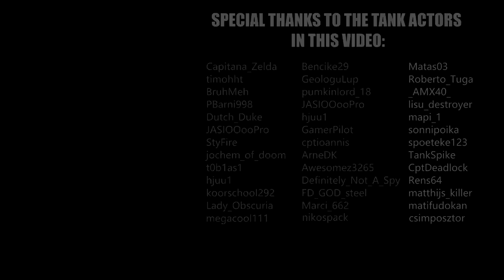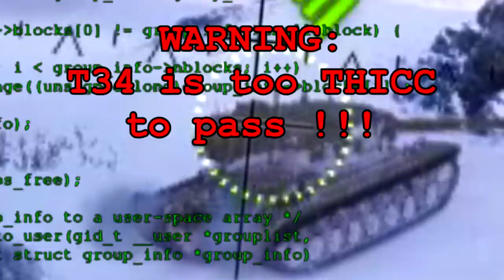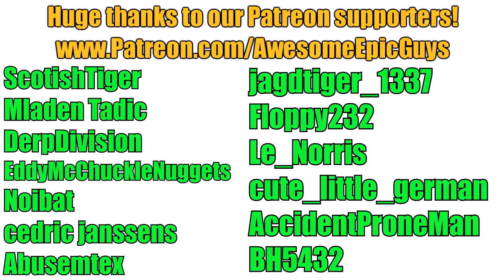Another Day in World of Tanks #60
Episode 60 of Another Day in World of Tanks. A lot of work was put into this episode. We hope you will enjoy it!

We are EdvinE20 and Zwhatsh from AwesomeEpicGuys! We are community contributors of World of Tanks and Wargaming EU. On our channel you will mainly find funny videos about the PC game World of Tanks. For example gameplay, highlights, funny moments, epic wins and fails, news and so on! 🔔

Coffin Dance Anime Edition Opening Song

Dragostea Din Tei / Eurobeat Remix

Outrun This!

Little V's 16-bit Dance Party!!!

Instant Reaction
AwesomeEpicGuys:
EdvinE20 - EU
Zwhatsh - EU